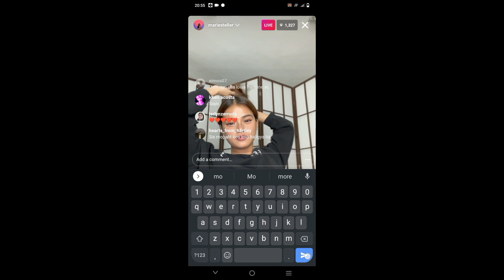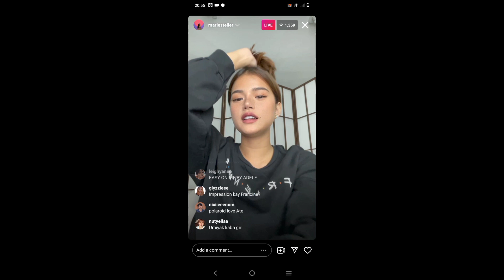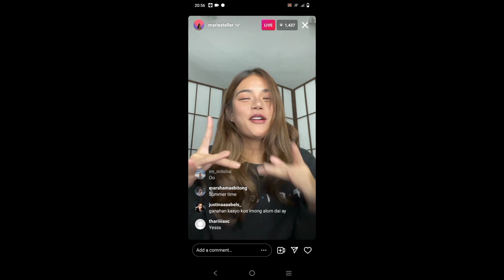MARIS RACAL BAKIT NGA BA UMIYAK HALATANG MUGTO MATA ASK NIT. AYAW NIYA SAGUTIN